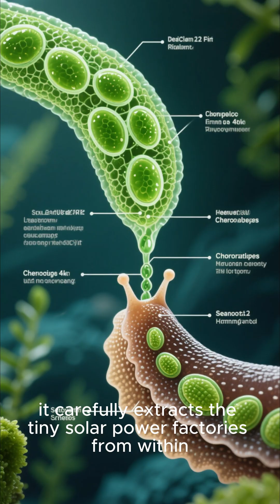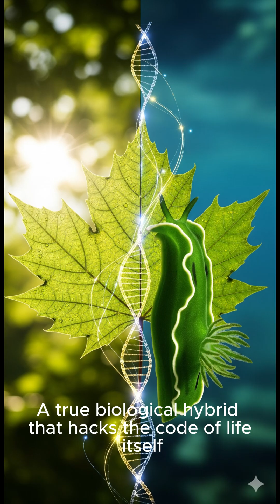The Animal That HACKED a Plant's DNA 🍃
This sea slug eats algae, then steals its genes and solar panels (chloroplasts) to become a photosynthesizing animal.

It's a biological hybrid that hacks the code of life, blurring the line between plant and animal. After one meal, it can live for months on sunlight alone. Discover the solar-powered sea slug.

Part 15 of our series, Nature's Superpowers.